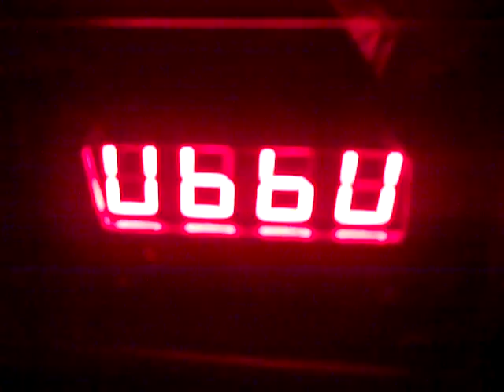Ghost Blasters Game At Elitch Gardens In Denver, CO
This was very fun to play. Me and my friend Anthony had a blast. I scored 660 points, and Anthony scored 630 points. It was really fun.